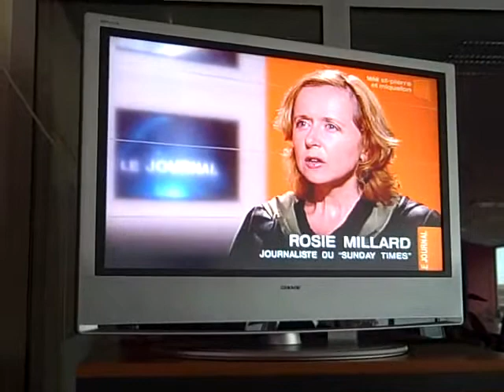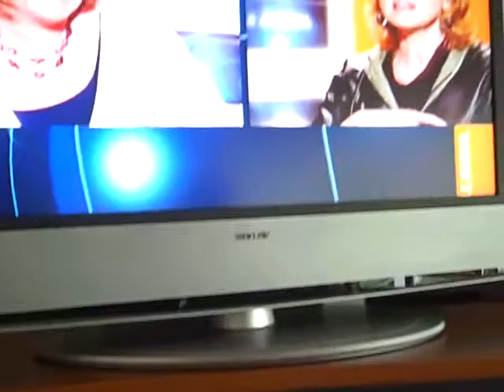Rosie showing off schoolgirl French on local TV, with kids sabotaging film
Mr Millard films Rosie on local TV in St Pierre et Miquelon, but the children sabotage the filming